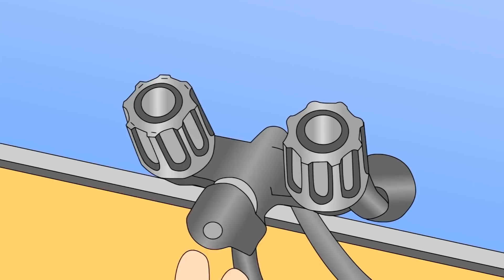My Adopted Sister Is Obsessed With Attention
00:00 My Adopted Sister Gets Treated Like A Queen
13:44 My Parents Have Been Hiding This For Years
25:23 Soap doesn’t work on me